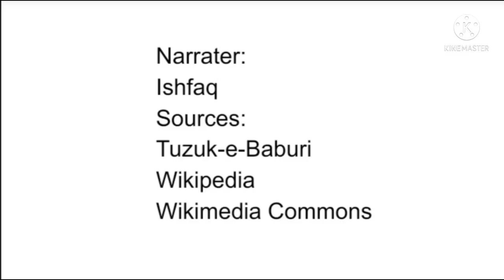Ghazni-Capital Of Empires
Ghazni was capital of Ghaznavid Empire. It was also capital of Sultan Shahab-u-Din Ghauri. People of Hazara and Afghan nationalities live here. These are very religious people. There are tombs of many religious personalities in Ghazni.

Sources:
Wikimedia Commons
Wikipedia
Tuzuk-e-Baburi
Ghazni-Wikipedia